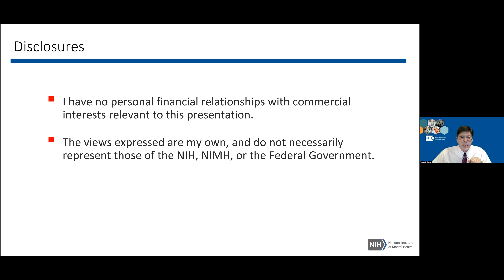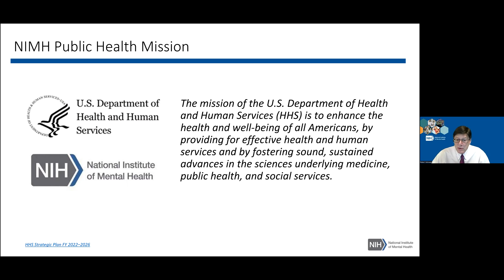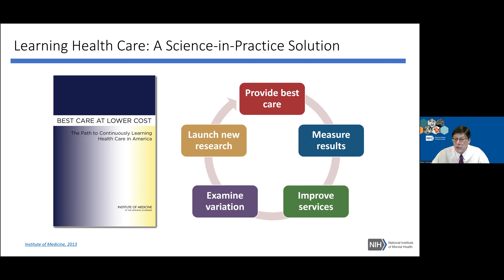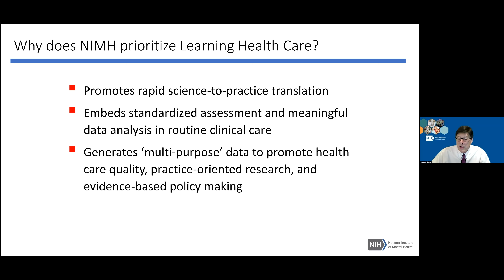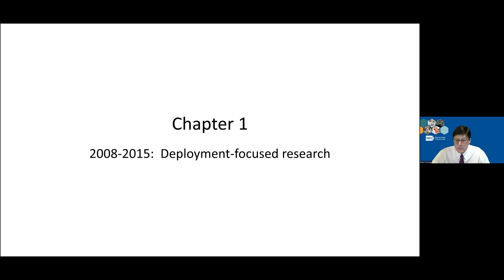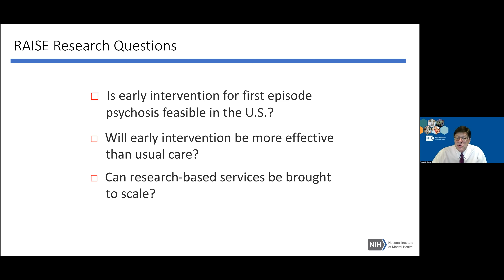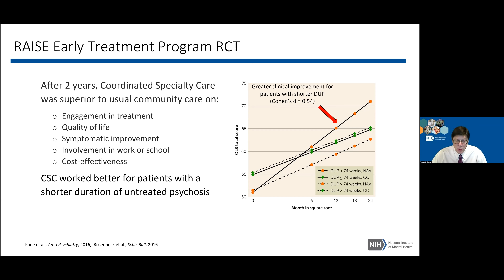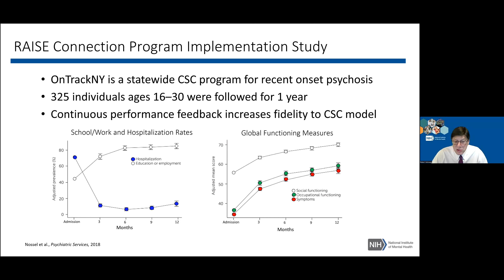Where Science and Engineering Meet - Dr. Robert Heinssen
Dr. Robert Heinssen, Director of the Division of Services and Intervention Research at the National Institute of Mental Health
Talk title: Translational Learning Health Care in Early Psychosis: Where Science and Engineering Meet